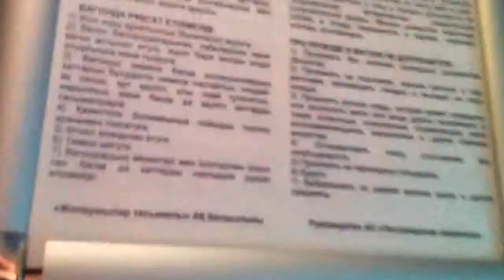Outskirts of Astana and Spanish Train Talgo inside, Astana, Kazakhstan